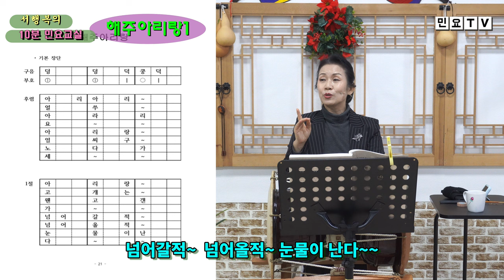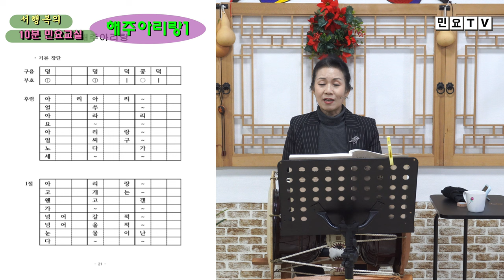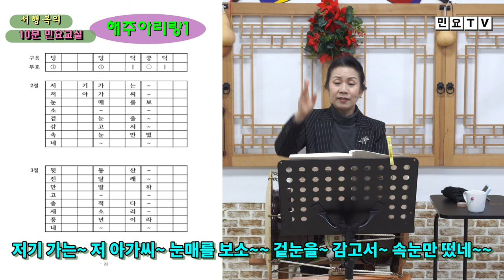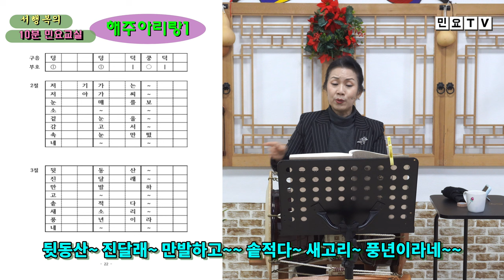해주아리랑 배우기1, [정간보 민요집 영상 강의(5)], 강사 / 서행복, 교재 구입문의 / 02-394-3480, 한국국악교육원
해주아리랑 배우기1, [정간보 민요집 영상 강의(5)], 강사 / 서행복, 국악, 경기민요,  Korean folk song of Seo, Haengbok, 韓國民謠

서행복과 선생님과 함께하는 10분 민요교실 코너입니다. 이번 회에는 정간보 민요집 영상 강의 시리즈 다섯번째 시간으로  '해주양아리랑'을 배웁니다.

- 서행복 음반(한의 소리, 흥의 소리) 구입하기 : 두개 15,000원(발송비 포함), 농협 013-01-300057, 한국국악교육원
- 정간보 민요집 교재 구입하기 : 24,000원(발송비 포함), 농협 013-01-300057, 한국국악교육원
- 가요장단보 교재 구입하기 : 14,000원(발송비 포함), 농협 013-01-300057, 한국국악교육원